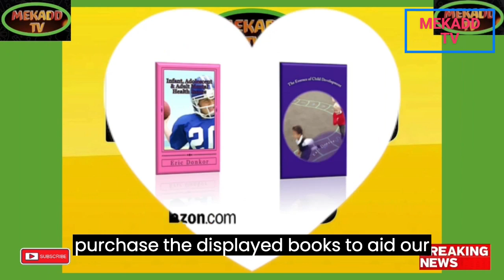news vlogging BIDEN DEEMED TUBERVILLE ''IRRESPONSIBLE'' ON MILITARY NOMS